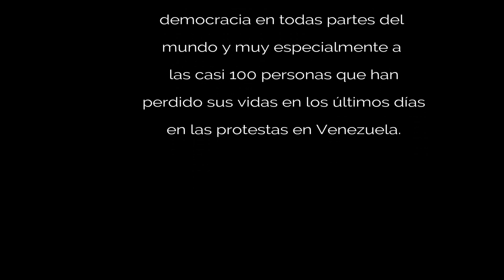Trasplante de Coniferas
Recopilación de consejos generales para el trasplante de coníferas

Música dizzy - Joakim Karud y Amber - The Loyalist